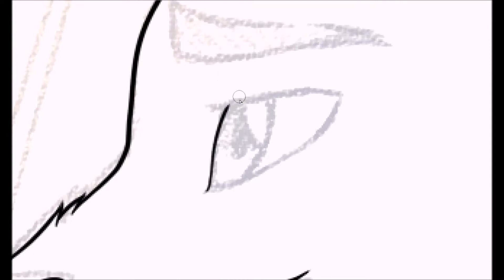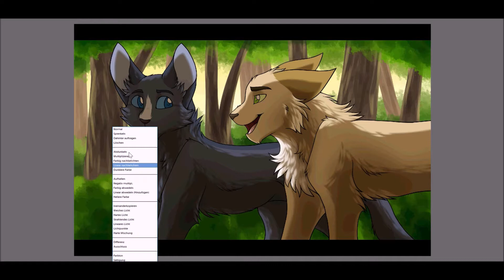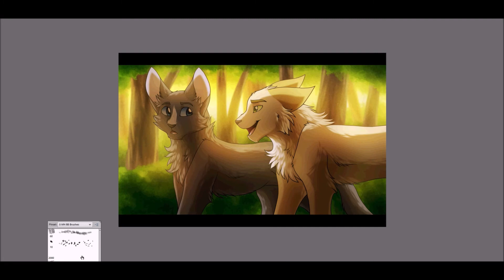Bluestar's Prophecy - Thrushpelt's love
A scene from Bluestar's Prophecy :) I'm pretty sure SOMEONE could've learned a lot from Thrushpelt...

Programs: Adobe Photoshop Elements 12 & Paint Tool SAI
Hypercam 2 Windows Movie Maker

Used: Wacom Mobilestudio Pro